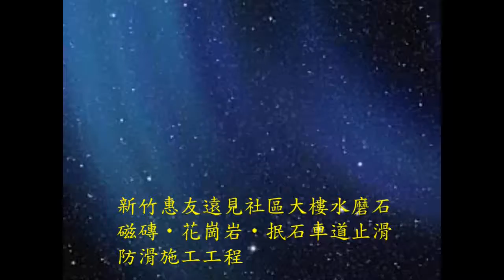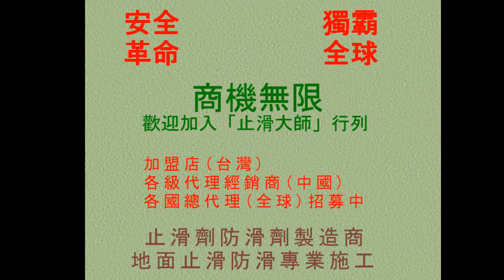239 水磨石防滑 新竹惠友遠見社區大樓水磨石 磁磚 花崗岩 抿石車道止滑防滑施工工程photos